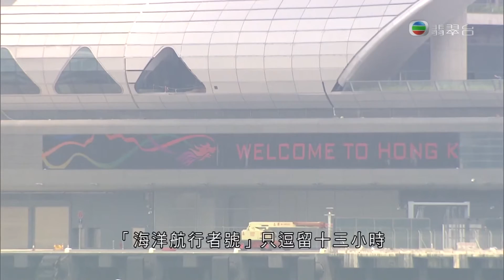[新聞](2013-10-15)啟德郵輪碼頭迎接第二艘郵輪